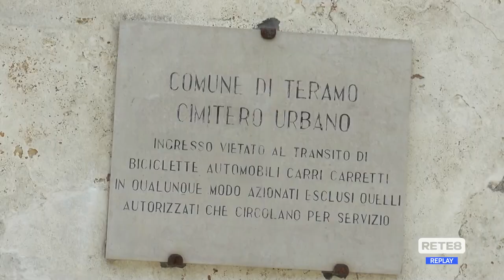Commemorazione defunti - A Teramo cimiteri messi in sicurezza